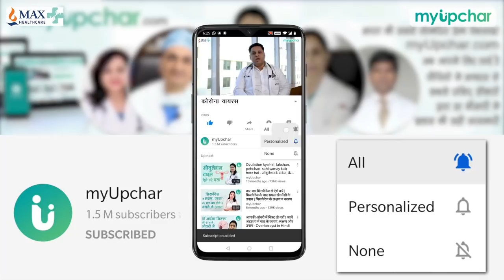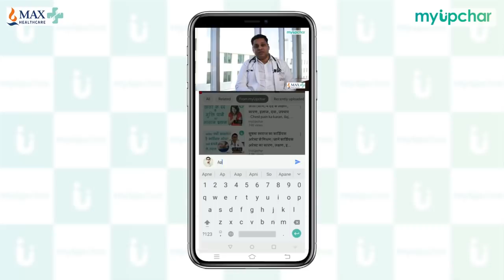कोरोना वायरस क्या है, कैसे फैलता है, लक्षण और बचाव के तरीके - Coronavirus symptoms and treatment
Coronavirus symptoms and treatment in hindi - आजकल चीन में एक महामारी फैली हुई है जिसका नाम है कोरोना वायरस संक्रमण। कोरोनावायरस के लक्षण को आसानी से पहचाना जा सकता है, कोरोना वायरस से बचाव के लिए कोई वैक्सीन नहीं है और न ही कोरोना वायरस संक्रमण के इलाज के लिए अभी तक कोई भी कोरोना वायरस की दवा बनी है। चीन से सटे होने के कारण यह महामारी भारत भी आ सकती है इसके लिए हमें पहले से ही तैयार रहना होगा। इसी उद्देश्य को ध्यान में रख कर हमने Max Hospital के डॉ प्रशांत सक्सेना के साथ यह वीडियो बनाया है। इस वीडियो में डॉक्टर ने coronavirus kya hai, coronavirus kaise hota hai, coronavirus se kya hota hai, coronavirus kaise failta hai, coronavirus ka ilaj kya hai, coronavirus ki dawa ya injection hai ya nahi, coronavirus ke lakshan, coronavirus treatment, coronavirus symptoms, coronavirus infection, coronavirus vaccine ke sath coronavirus ki puri jankari के बारे में बताया है।

Dr Prashant Saxena se phone par baat karne ke liye ya milne ke liye is form mein apna naam aur phone daalein

इस वीडियो में देखें:-
0:00 Coronavirus Intro
0:50 Coronavirus kya hai
1:02 Coronavirus ke lakshan
1:09 Corona se hone wali samasya
1:40 Corona kaise failta hai
2:27 Corona se bachav aur ilaj
4:40 Corona se jyada khatra kisko hai

भारत में कोरोना वायरस की दस्तक - जानें कोरोना वायरस क्या है, कैसे फैलता है, लक्षण और बचाव के तरीके